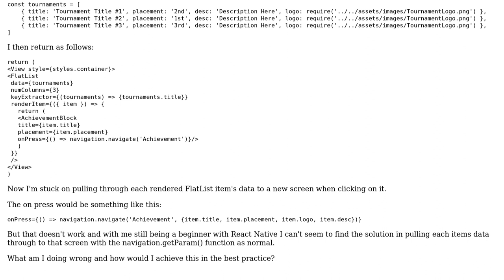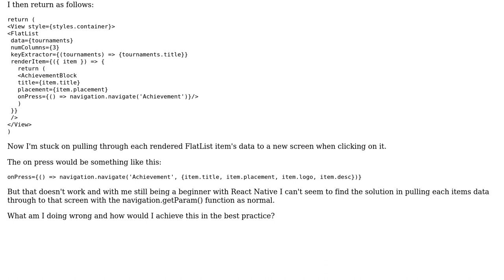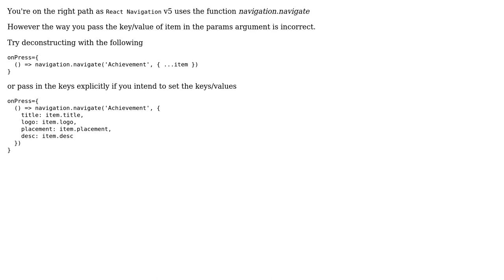Passing Data to Screen from FlatList Component (2 Solutions!!)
Passing Data to Screen from FlatList Component

With thanks & praise to God, and with thanks to the many people who have made this project possible! | Content (except music & images) licensed under CC BY-SA | Music | Images & others | With thanks to user Nipun Ravisara user Denis Tsoi user Demonix and the Stack Exchange Network Trademarks are property of their respective owners. You are responsible for your own actions.